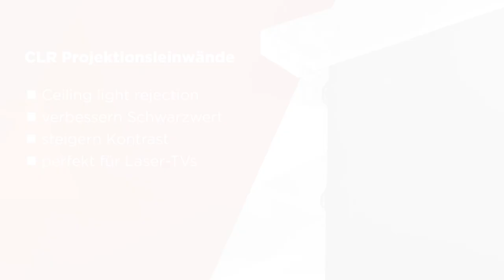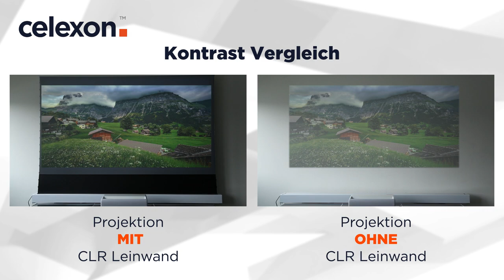TEST | celexon HomeCinema CLR Boden-Hochkontrastleinwand | Die beste Leinwand für Laser TVs?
Am Beispiel der celexon HomeCinema CLR Boden-Hochkontrastleinwand erfahren Sie in diesem celexon Produkttest alle Vorteile einer CLR Leinwand bei der Nutzung mit einem Laser TV. Lohnt sich der Kauf?